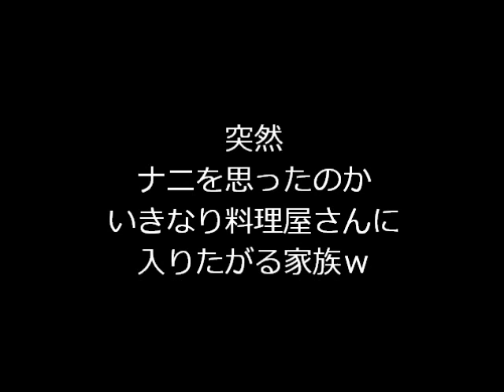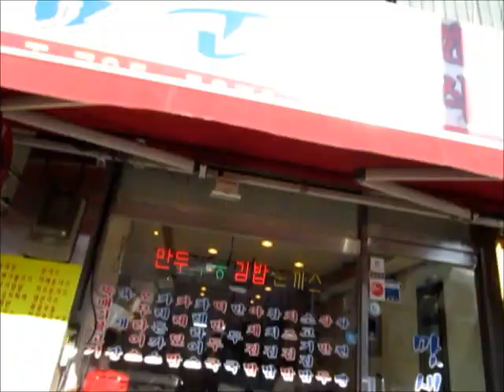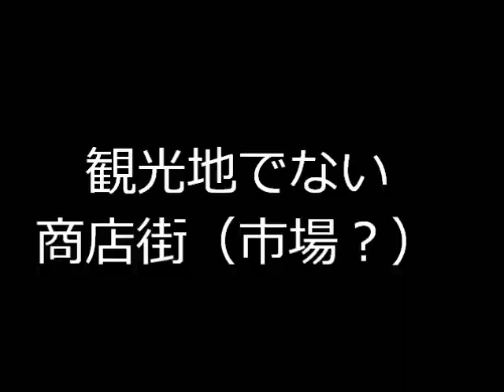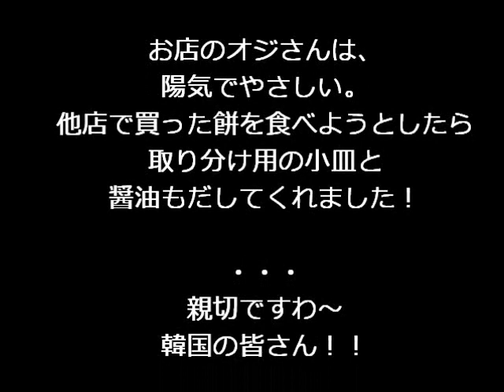【コリアなんだ！計画】②韓国到着！外国でも家族は通用するか(笑).wmv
【こりあなんだ！計画】　～　行き先秘密のサプライズ旅行計画！

いよいよ、韓国に着きました。
初めての韓国　そして　･･･　100％言葉が通じない世界ってのも、初体験なわが家族（シマいリス＆リョウイチ＆サトシ）

その、初めてづくしの地で、いつものペースで居られるか否か？
これは、ワタシＤＩＹ道楽/テツが、一番興味があったところです。

　うちの家族は、外国でも通用するのか！？

どーだ！
最初は緊張していたものの　･･･　いきなり、ナニを思ったのか、最初の定食屋さん？韓国料理屋さん？
要は、たんなる食堂に入っちゃいました（笑）

当然、日本語不可。
そして、英語も通じません。

すべてがハングル尽くしの中、注文もするしお金も払うし、談笑するしｗｗ

そして次に向かった、地元の商店街？市場？でも、普通に買い物して、親切にしてもらってオマケしてもらって、
そして談笑したり笑顔をかわしたり、挨拶したりして。

すっげぇ。
大した度胸だ！！

うちの家族の度胸と、適応能力に脱帽ですｗｗｗｗ

2013年２月２日～３日。たった二日間、いたって普通の週末に、とある計画を立てました。『コリアなんだ！計画』。
まるで、某テレビのような発想を、実際に行動に起こしてみました。

行き先、秘密。
軽いノリで、軽い準備で　･･･　海外　･･･　そう、韓国（ＫＯＲＥＡ）に行こう！という、今回の計画。

　関連リンク
 　ＤＩＹ道楽/テツの、韓国一人旅！

2013年　春
動画のジャンル別のリストを作ってみました↓↓
（The list of the movie is this one　↑↑）

ブログも見てやってくださいｗ
『ママチャリ父ちゃん』

最後まで読んでいただきありがとうございました！！　感謝！